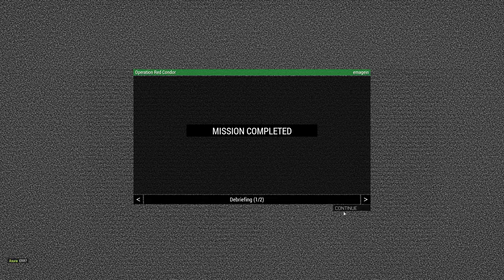20190726 Operation Red Condor Part 1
SITREP:
AFRICOM is worried about the number of armed insurgency cases in Kujari. A team of Delta operators along with Rangers have been deployed in the AO to combat this rising insurgency.

Mission:
1. Conduct direct action missions in the AO.
2. Assists and win the local populace over.